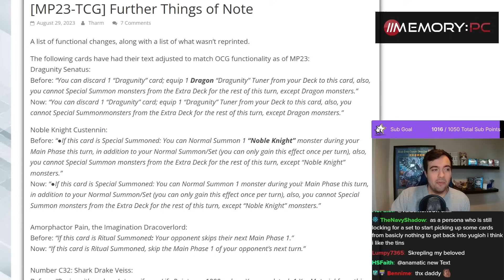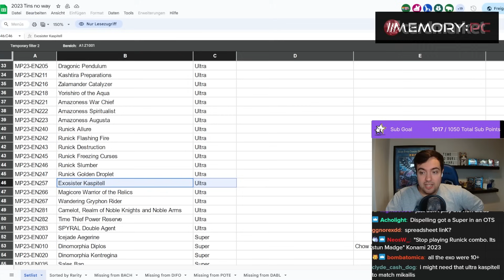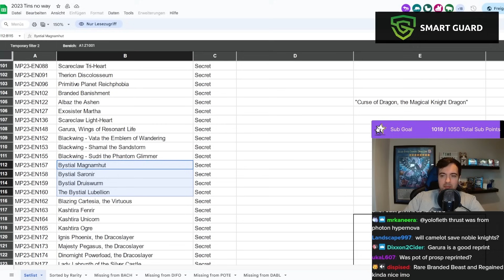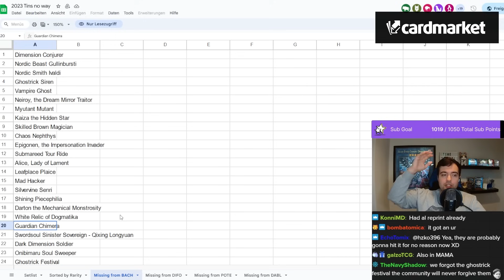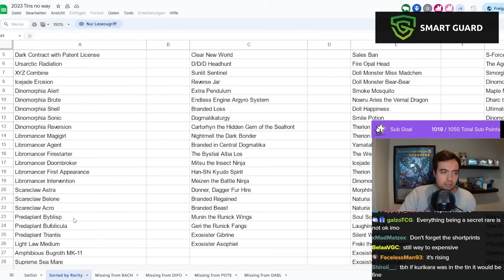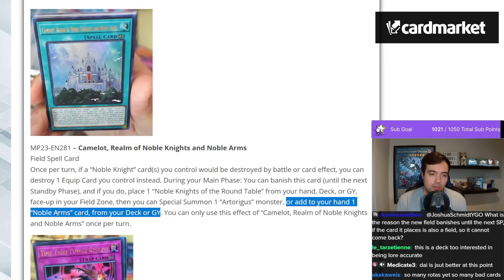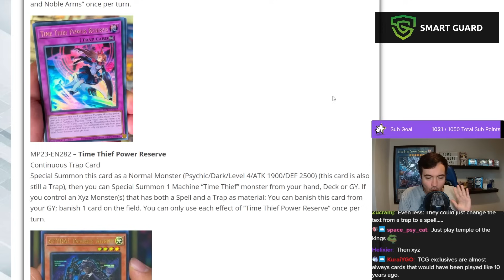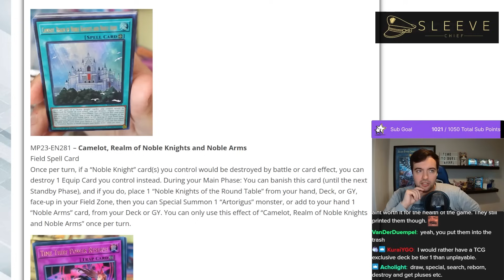The Mega Tin Disaster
► Use MemoryPC to get yourself a new PC individually & built just for you